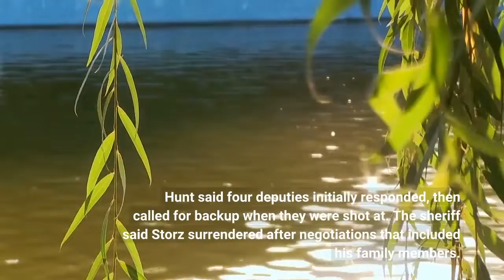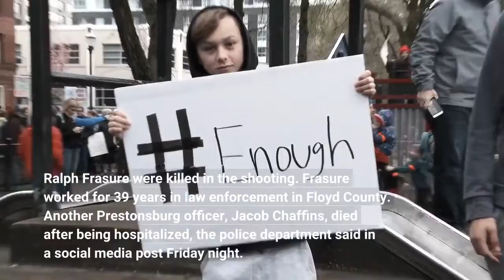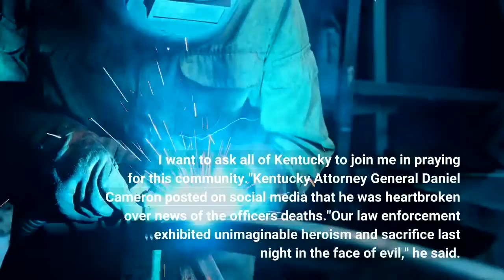3 police officers were killed in Kentucky by a suspect with a rifle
ALLEN, Ky. — Three law enforcement officers were killed and five wounded in eastern Kentucky when a man with a rifle opened fire on police attempting to serve a warrant, authorities said. Police took 49-year-old Lance Storz into custody late Thursday night after an hourslong standoff at a home in Allen, a small town in the hills of Appalachia. An emergency management official was also injured and a police dog was killed, according to the arrest citation. The responding officers encountered "pure hell" when they arrived on the scene, Floyd County Sheriff John Hunt told reporters Friday afternoon."They had no chance," he said. Hunt said four deputies initially responded, then called for backup when they were shot at. The sheriff said Storz surrendered after negotiations that included his family members. Hunt had told local media the deputies were serving a court-issued warrant Thursday evening related to a domestic violence situation. Hunt said one of his deputies, William Petry, and Prestonsburg Police Capt. Ralph Frasure were killed in the shooting. Frasure worked for 39 years in law enforcement in Floyd County. Another Prestonsburg officer, Jacob Chaffins, died after being hospitalized, the police department said in a social media post Friday night. Storz was arraigned Friday morning by a judge in Pike County. He pleaded not guilty to two counts of murder of a police officer and was jailed on a $10 million bond. One of the charges was originally attempted murder of a police officer, but a judge said at the hearing that was upgraded to murder. He is also facing another attempted murder charge and assault on a service animal. Few details were available Friday. State police had said in a brief statement that they were investigating an officer-involved shooting."This is a tough morning for our commonwealth," Gov. Andy Beshear said in a social media post Friday morning. "Floyd County and our brave first responders suffered a tragic loss last night. I want to ask all of Kentucky to join me in praying for this community."Kentucky Attorney General Daniel Cameron posted on social media that he was heartbroken over news of the officers' deaths."Our law enforcement exhibited unimaginable heroism and sacrifice last night in the face of evil," he said.